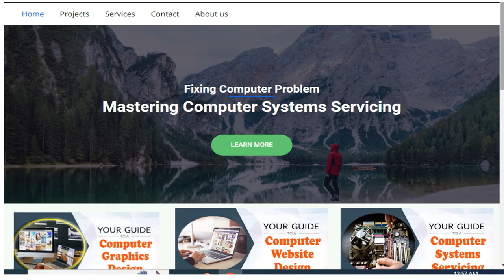Tech Career Building Tutorials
Web Design Unleashed: Tips, Tools, and Trends for Creators